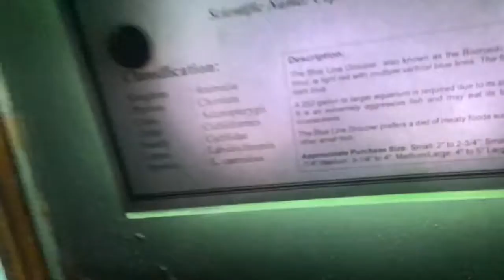Jacinta & Jenisa exploring Sea fish part ll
In sha Allah Gonna show our Products & Activities. Hope you’d like it, inspire & support us.